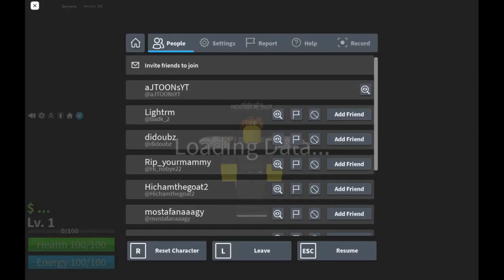How to go to Second Sea!! Full Guide, Blox Fruits Lets Play: Episode 7.